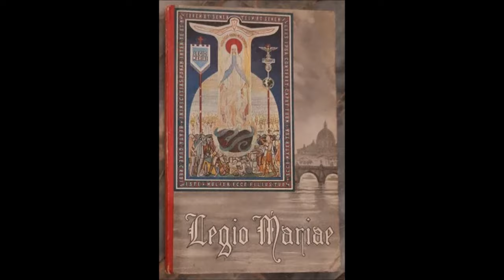Importance of the Legion of Mary